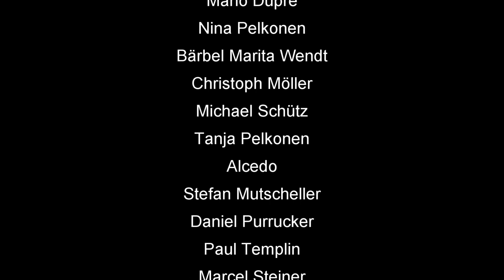Skat Stories #17: Noch mehr Skat Bundesliga!